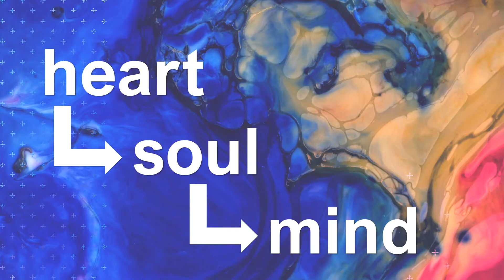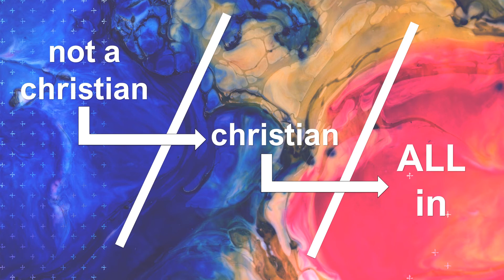Now It's Personal: Come and See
Lake Shore Baptist Church
October 14, 2018
Pastor Jon Brewer